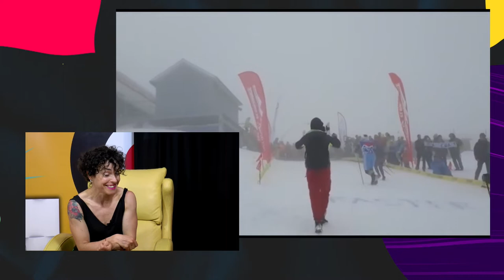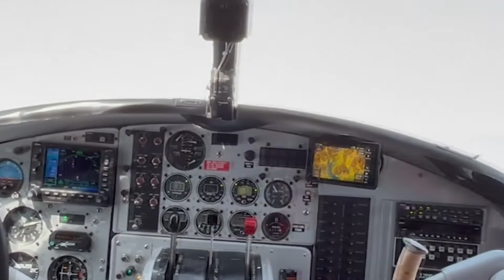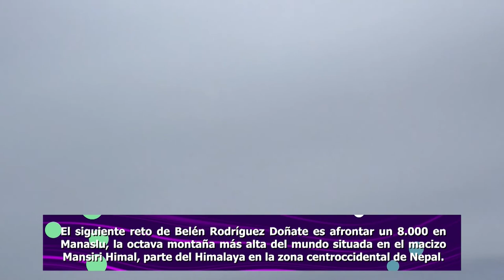Entre bambalinas con Belén Rodríguez Doñate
El nuevo programa de 12tv «Entre Bambalinas» presentado por la periodista Isabel Montaño se centra en dar a conocer el lado positivo de la vida. En su colorido plató entrevista a personalidades relevantes de la sociedad alicantina.

El arte, la música, la cultura, las tradiciones, las fiestas, la gastronomía, la medicina, la economía, la política y el lado más solidario tienen cabida en este espacio televisivo.

¡Esta noche, a partir de las 21:45h no te pierdas el programa porque abrimos el telón para Belén Rodríguez Doñate, corredora de montaña del equipo Rab España, doctora en nutrición, docente, nutricionista deportivo y CEO de Tu Gestor de Salud que este 2022 ha llegado a la cumbre de la montaña más alta de Norte América: Denali!

Todos los amantes del deporte de montaña tienen una cita en el programa de hoy con Belén Rodríguez Doñate.